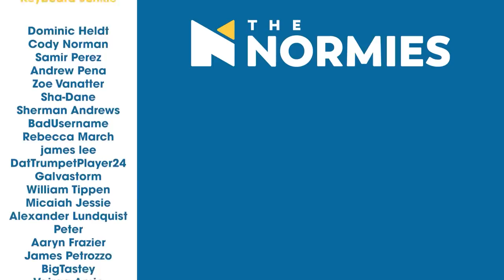FIRST TIME starting the Rocky franchise!! \\ Rocky (Original) - Group Reaction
We are starting the Rocky franchise today!! That's right from Rocky 1 all the way to Creed 3 we are going the full distance. We are not skipping any movies! Can't believe we have missed out on this gem for so long. What an uplifting story. Can't wait for you all to take the Rocky journey with us.